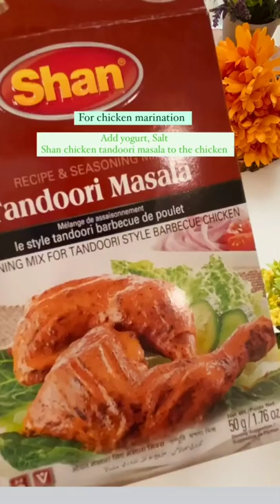life mein agar yah nahin khaya to kya khaya please try again bahut hi sweet crunchy recipe hai